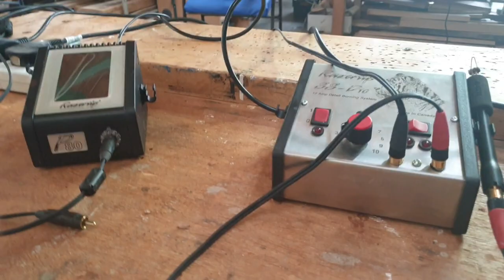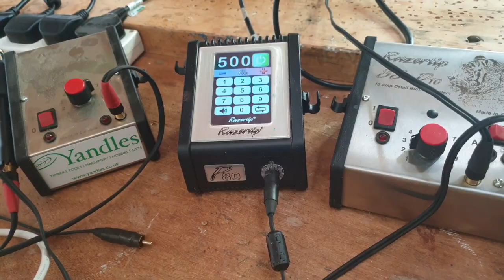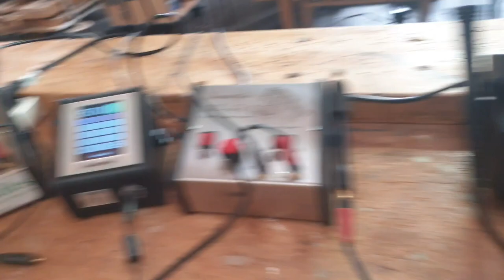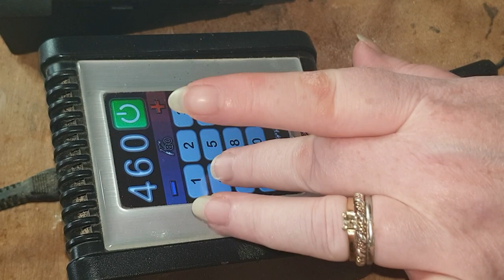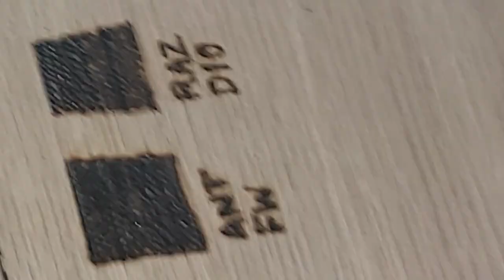Peter Childs vs Firewriter vs Razertip SS D10 & P80 - Comparing and Testing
Prices shown were advertised on line March 2021.

We're comparing the top brand pyrography units readily available in the UK.

We take a look at 5, and test and compare 4 pyrography machines by 3 manufacturers  - all available to purchase in the UK.

We take a closer look at the
Peter Childs machine by @Robert Sorby @robertsorby,
the Firewriter by Antex @antcraftdesign , and the Razertip models the SK, the SS D10 & the P80 @razertip.

Bee then tests out the Peter Childs, the Firewriter, the SS D10 and the P80.

Product links